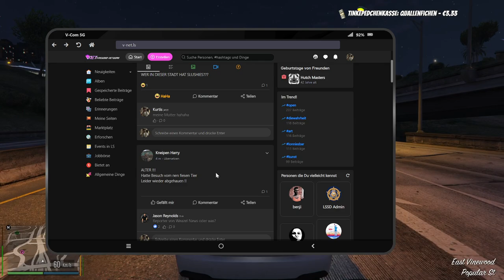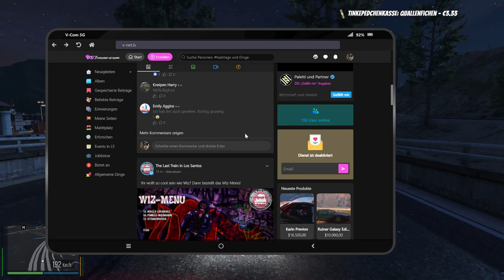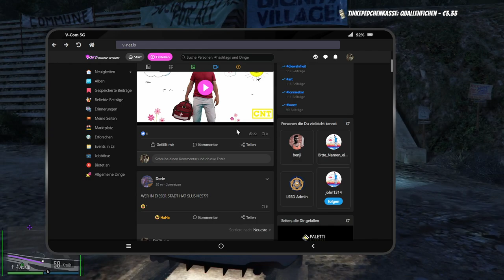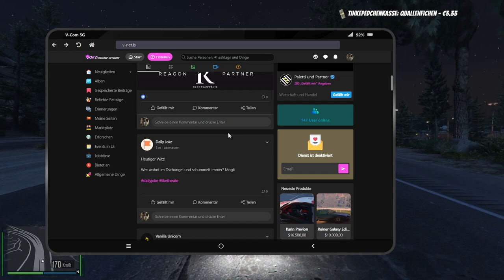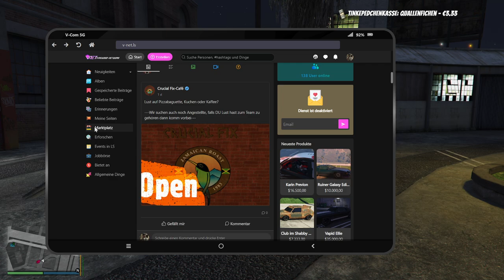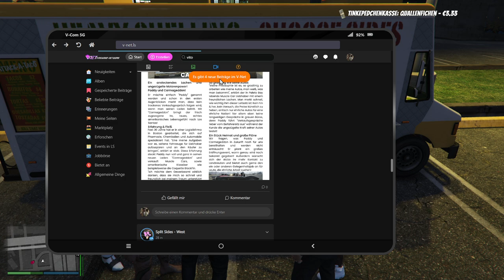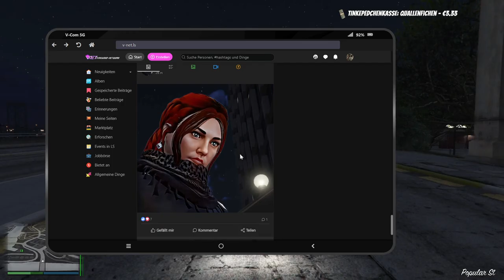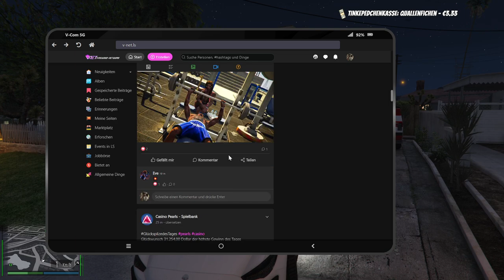#0011 | 🙈 Kurtis Kush - 🎭 [Sektor RP]